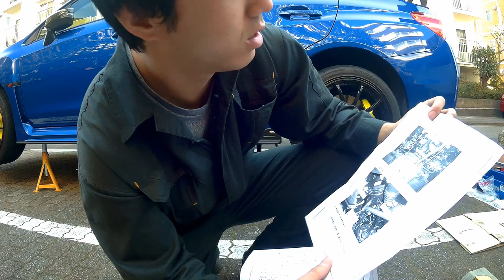CUSCO リアサイド WRX STI VAB ボディ補強 パワーブレース 取り付け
今回はボディ補強シリーズ
クスコのリアサイド取り付けました